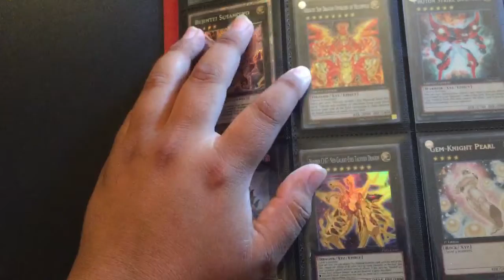Halloween contest results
What up youtube today I have the results of my Halloween contest